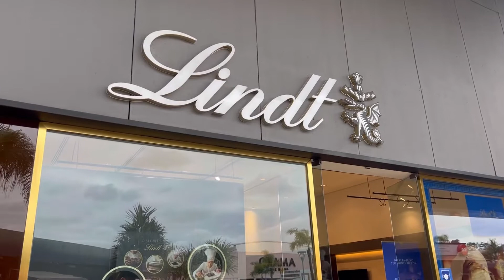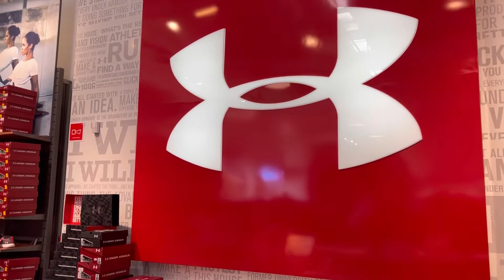Fui no OUTLET PREMIUM comprar 1 presente pra minha mãe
Fui no OUTLET PREMIUM comprar um presente de aniversário pra minha mãe